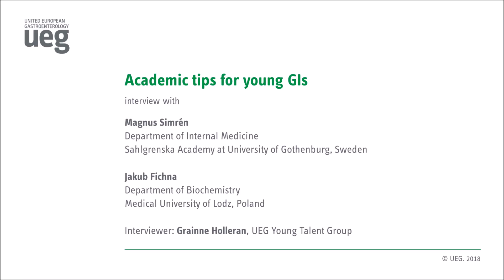Academic Tips for young GIs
Top tips for your academic career by senior academic gastroenterologists Magnus Simren and Jakub Fichna.